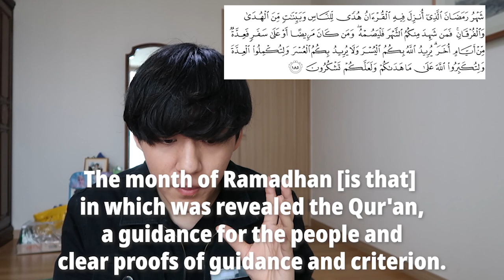What should I know before Ramadan?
5 Ramadan Tips For Success!!